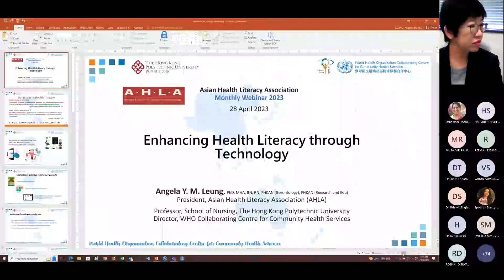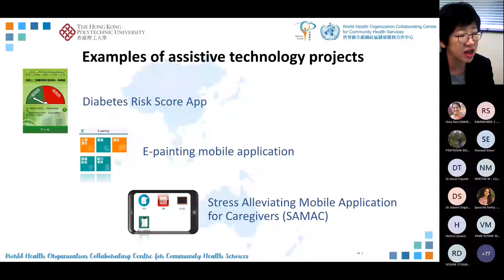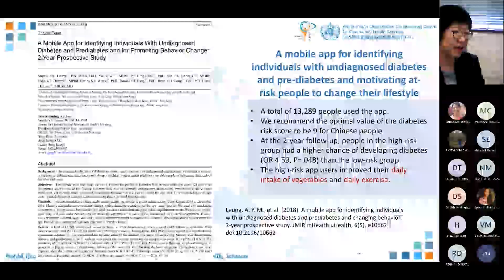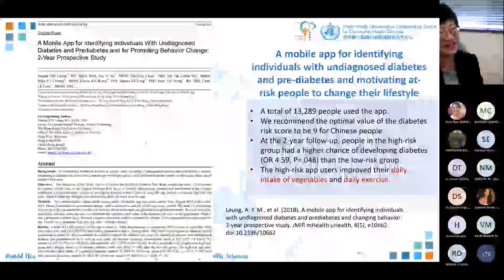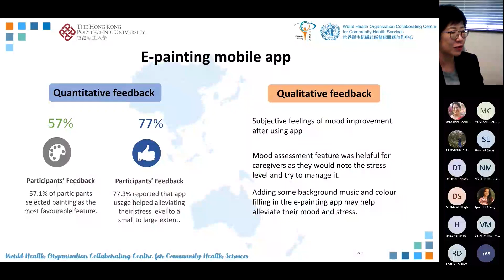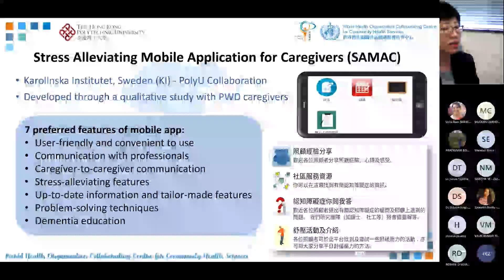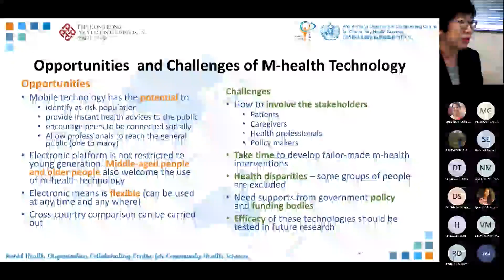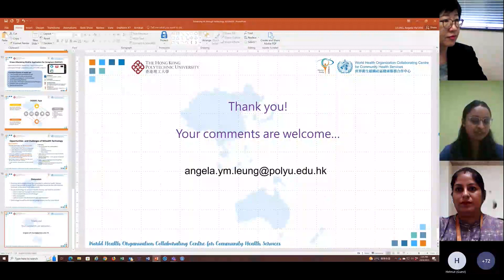Health Literacy Webinar-2 (28-04-2023)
Manipal Health Literacy Unit (MHLU), Department of Social and Health Innovation, PSPH, MAHE, Manipal and Asian Health Literacy Association jointly organizing Webinar  to understand health literacy levels across Asia from a research, education, and policy perspective. The webinars will be live every month.

0:00 Introduction and  Introducing Dr Brand
3:25 Prof Dr Helmut Brand Speaks
19:20 Introduction to Prof Dr Angela Y M Leung.
20:12  Enhancing Health Literacy Through Technology
59:28 Q&A